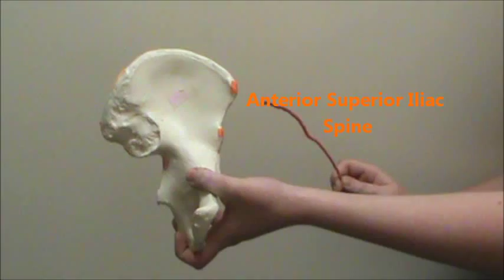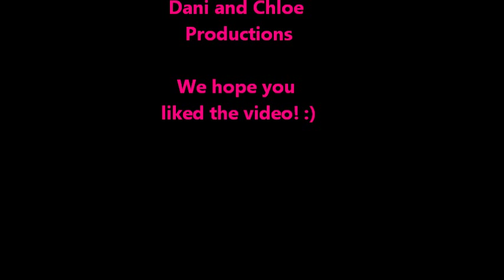Pelvic Girdle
This is a video of the Pelvic Girdle detailing the following:

Anterior Superior Iliac Spine
Anterior Inferior Iliac Spine
Posterior Superior Iliac Spine
Posterior Inferior Iliac Spine
Iliac Crest
Iliac Fossa
Greater Sciatic Notch
Lesser Sciatic Notch
Ischial Spine
Ramus
Obturator Foramen
Acetabulum
Ischial Tuberosity